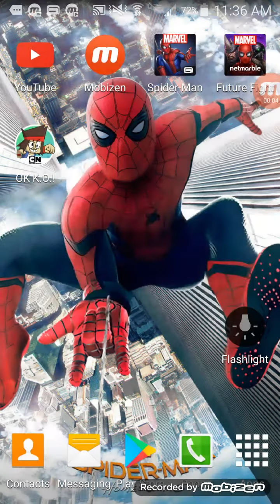Spiderman unlimited part 39